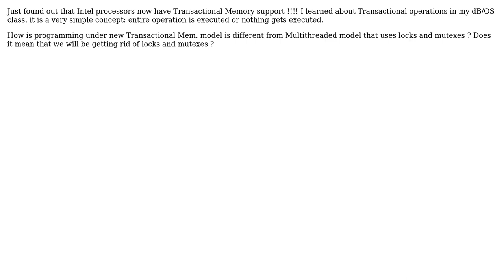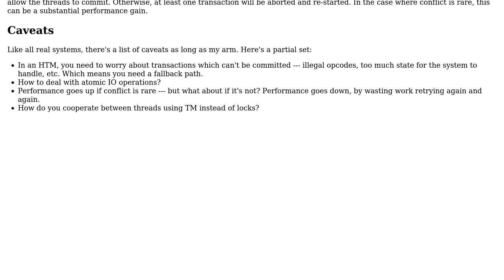Software Engineering: Transactional Memory vs Mutex and Locks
With thanks & praise to God, and with thanks to the many people who have made this project possible! | Content (except music & images) licensed under CC BY-SA | Music | Images & others | With thanks to user newprint user Matthew G. and the Stack Exchange Network Trademarks are property of their respective owners. You are responsible for your own actions.